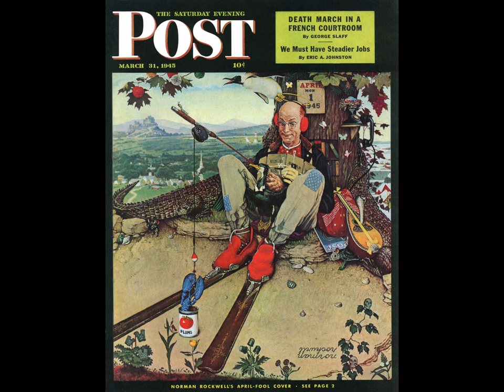10 Facts about Norman Rockwell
Norman Rockwell’s art